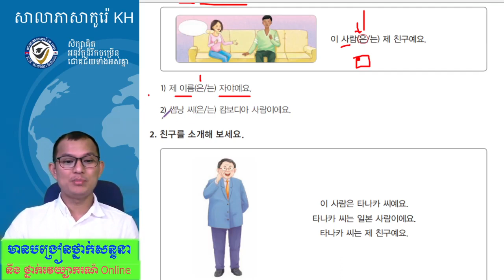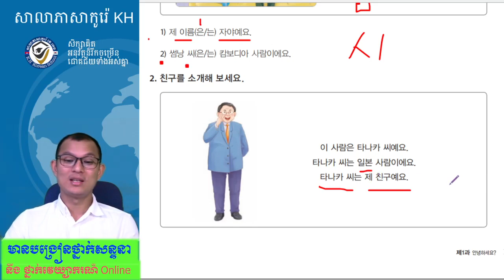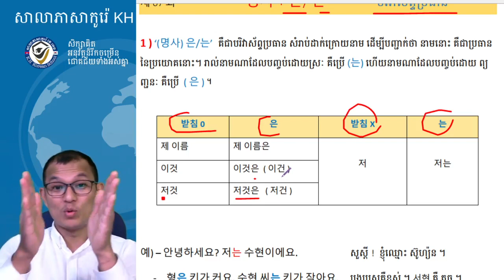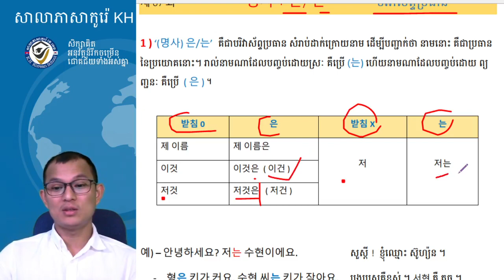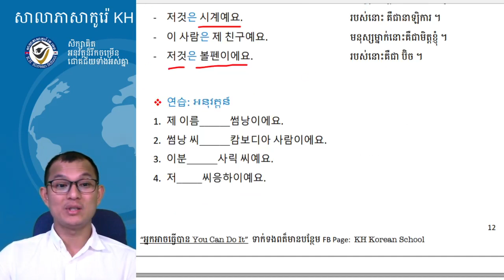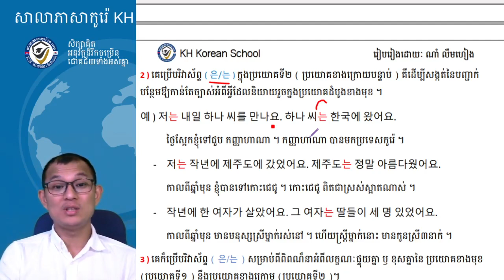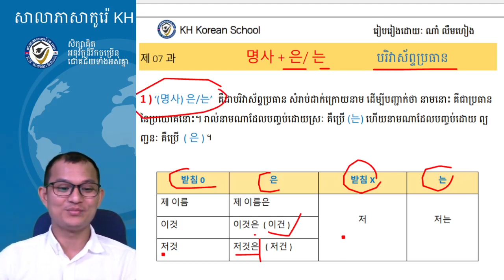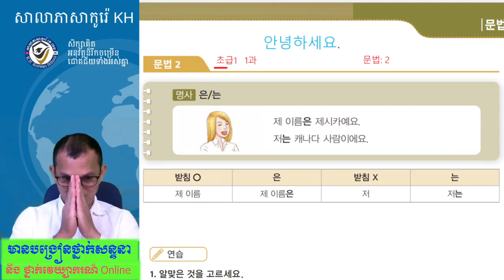សិក្សាវេយ្យាករណ៍ភាសាកូរ៉េ 한국어 문법 초급1, 2과 : -은/는